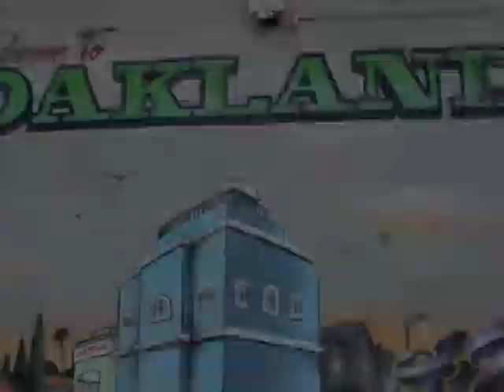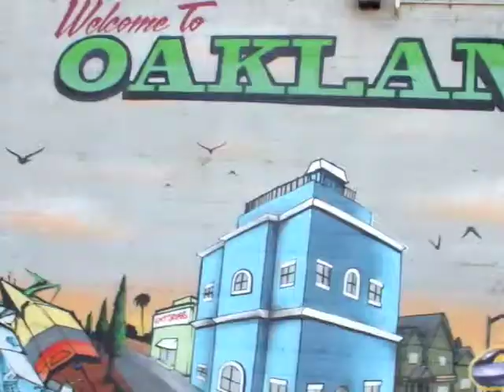loud pack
From the mind of The Delic, Krushadelic, Loud Pack